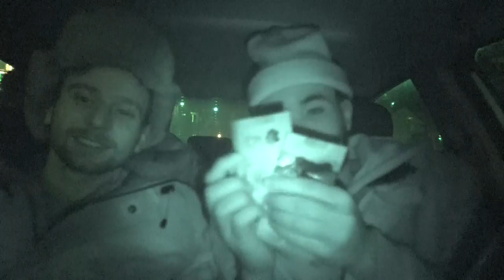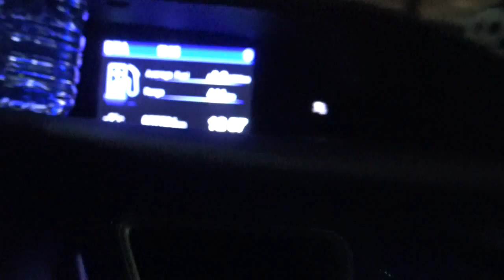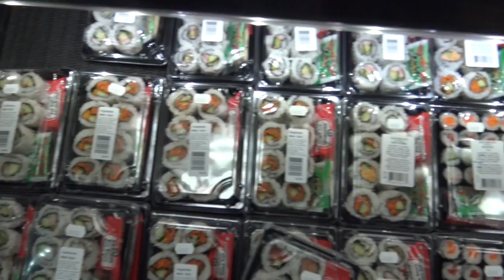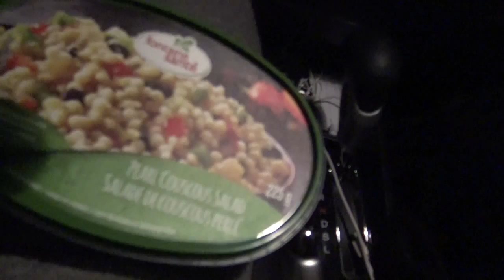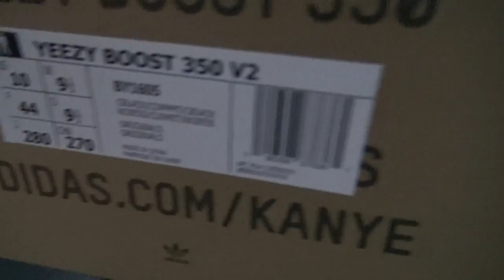16HR YEEZY CAMPOUT IN CANADA!!GOT 5 PAIRS?!![VLOG#1]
Here's my struggle of my first documented vlog haha!!